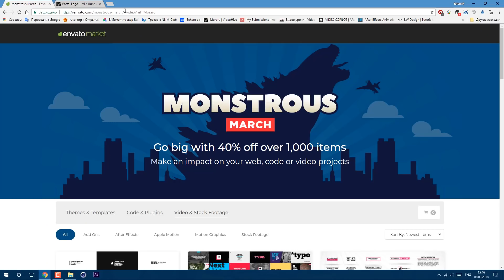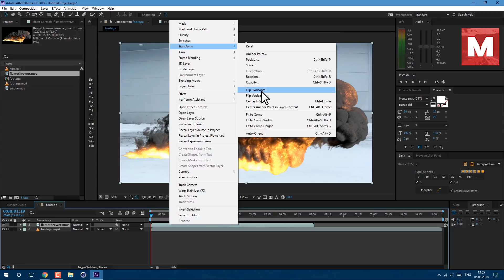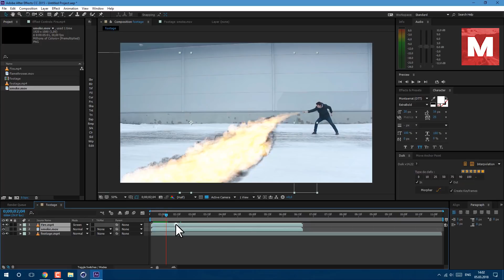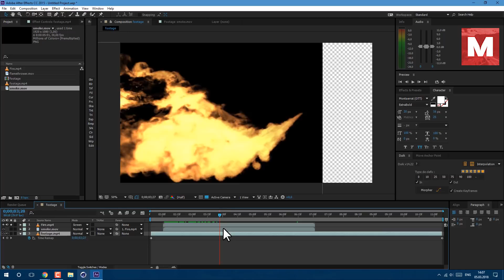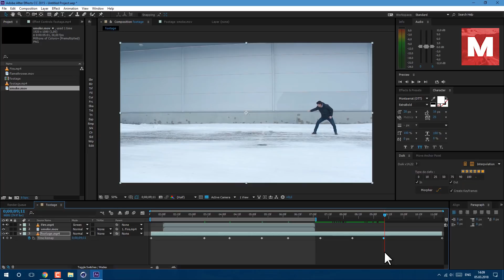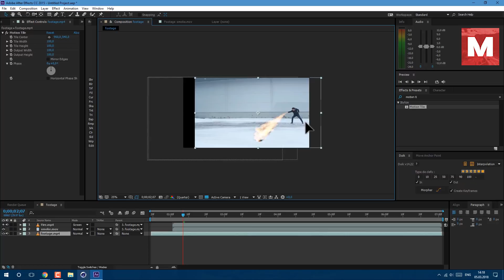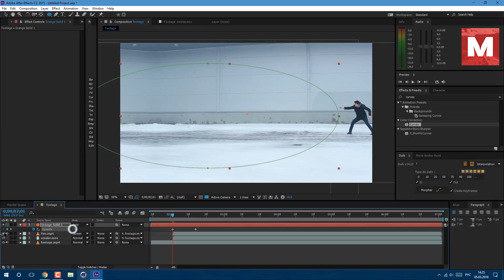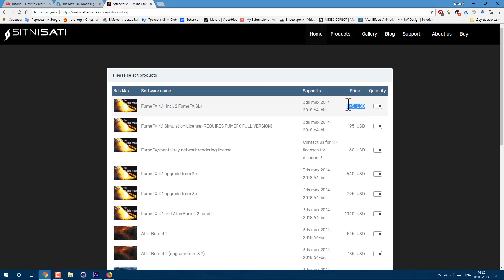Diablo Flamethrower - S-Squad - Fire - Fireball: After Effects Tutorial